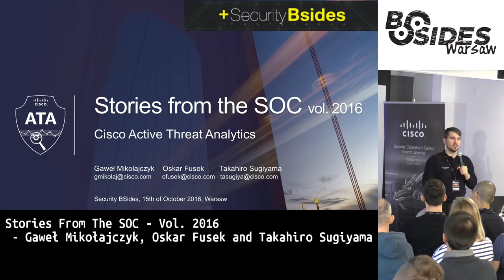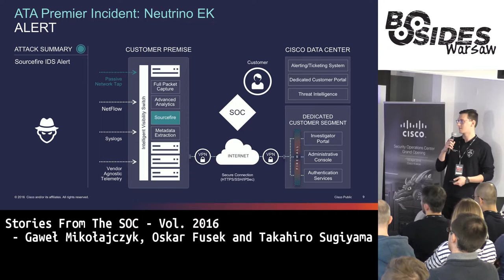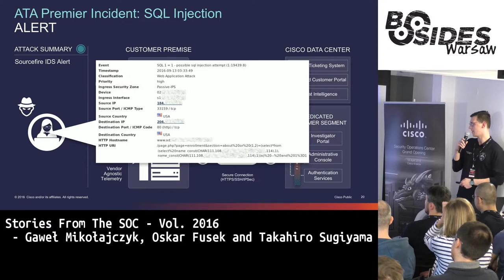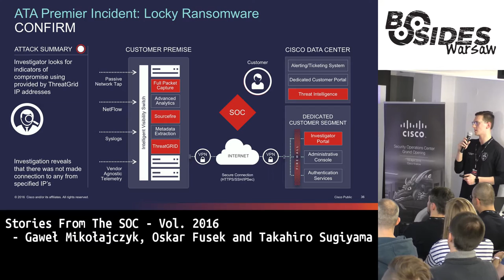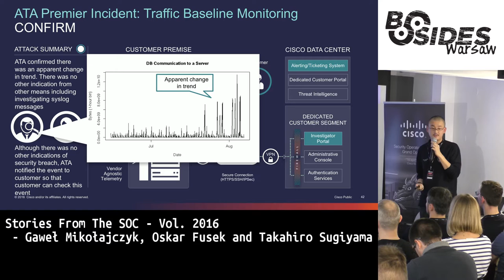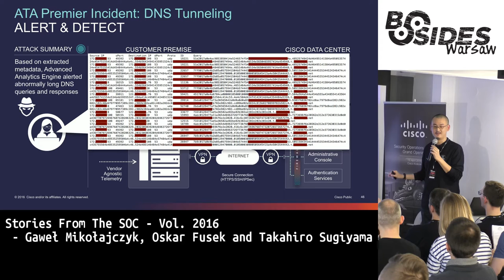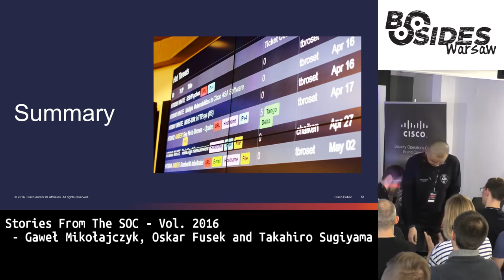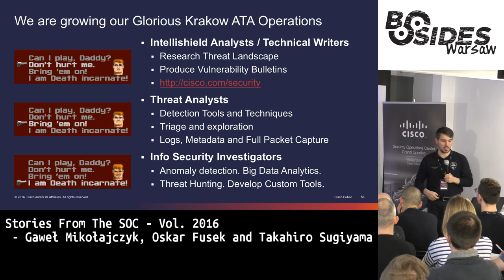Stories from the SOC – vol. 2016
Autorzy: Gaweł Mikołajczyk, Oskar Fusek, Takahiro Sugiyama